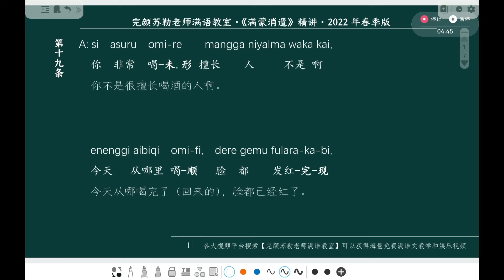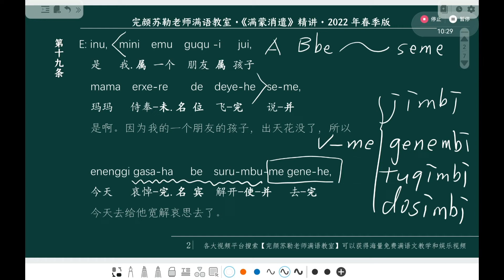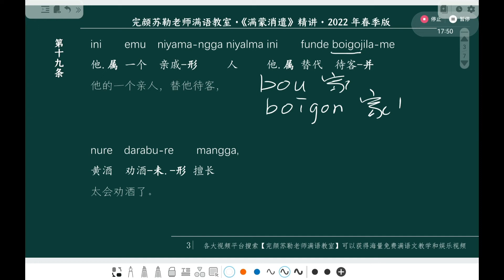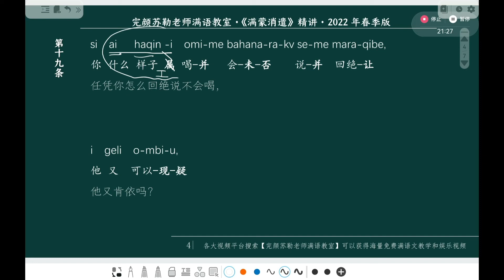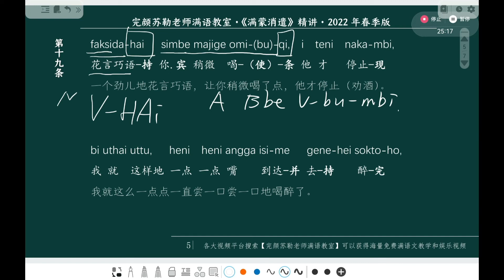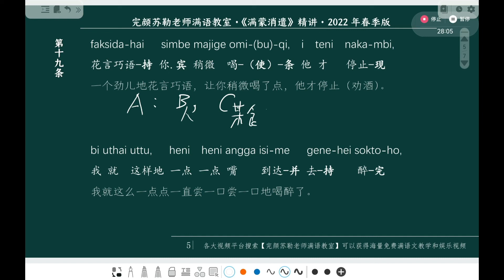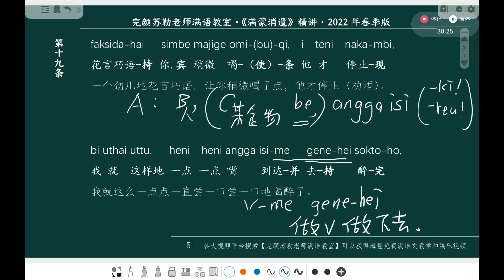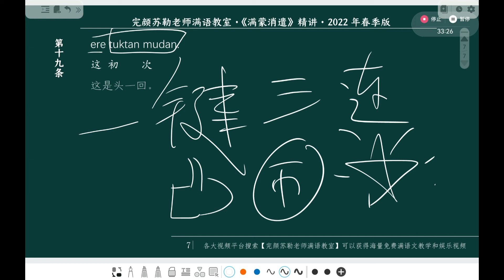满蒙消遣 精讲 19